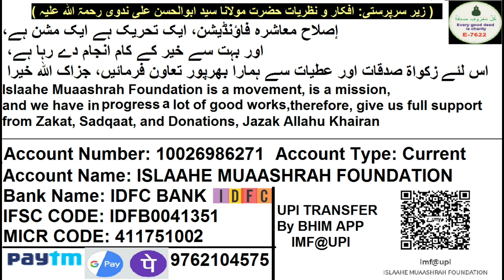Sukanya Samriddhi Yojana Me Paisa Lagana Chahiye Ya Nahi